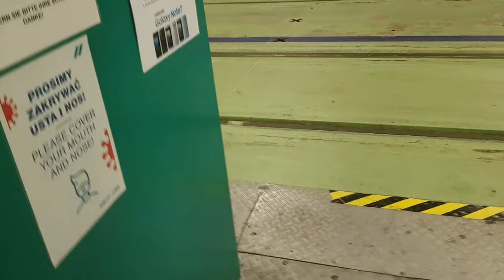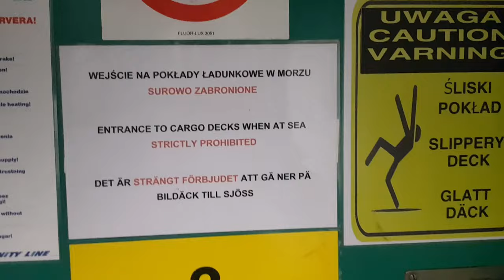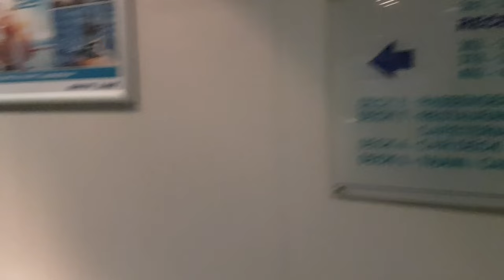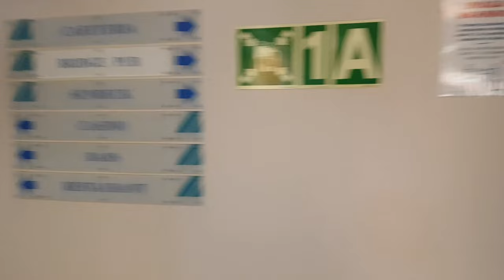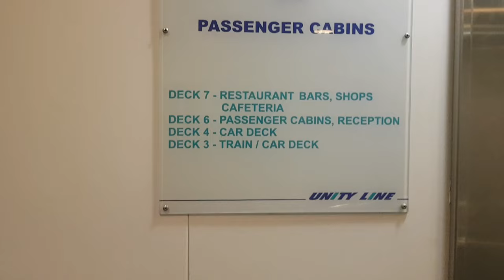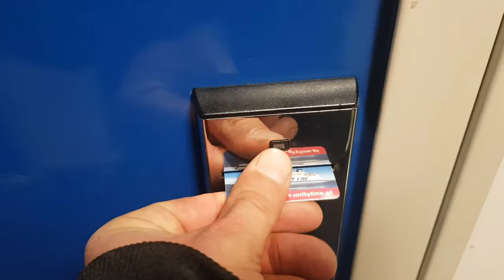Prom Polonia Unity Line Świnoujście- Ystad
Prom Polonia wjazd oraz spacer po promie 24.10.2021